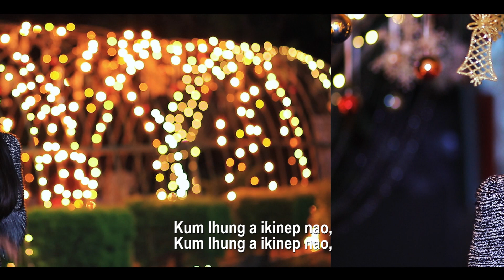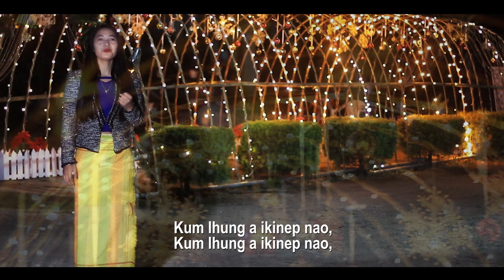KIPAH TAH IN LEM CHEH UTE @2017 || Chinneilhing Guite (Lhingcha)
Composer: Evan. Lalboi Kipgen
Music & studio: S. Haopu